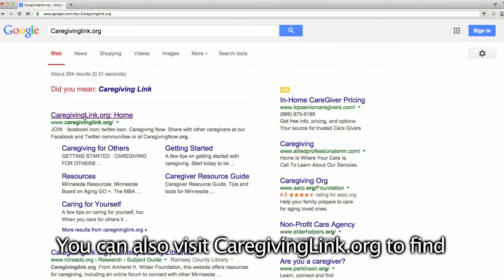Caregiving for Older Adults (English)